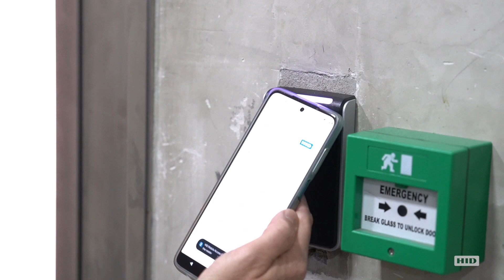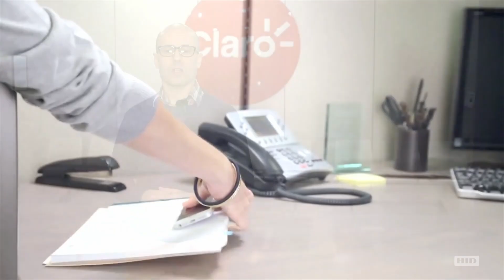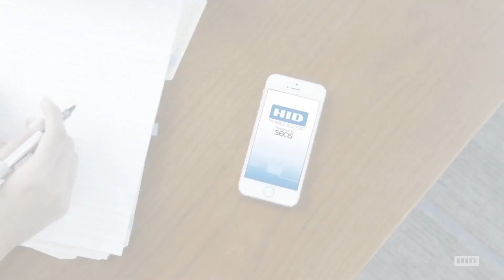HID Mobile Access® brinda a Claro Argentina un acceso más seguro y conveniente para sus empleados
Claro, una de las compañías más grandes de telecomunicaciones en el mundo, ha migrado a un sistema de control de acceso con HID Mobile Access para aumentar la conveniencia y la eficiencia sin comprometer la seguridad.